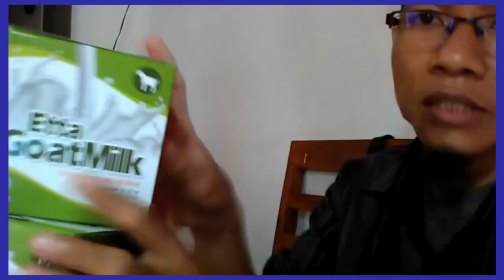Jual susu kambing buat asam lambung di Surabaya WA 081282707458